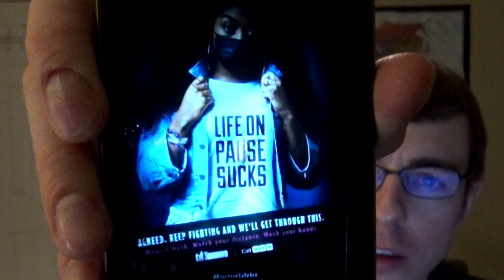Who Follows the Rules on Public Transit? / Our Rulers Are Mocking Us.